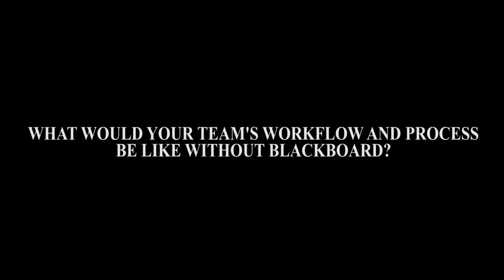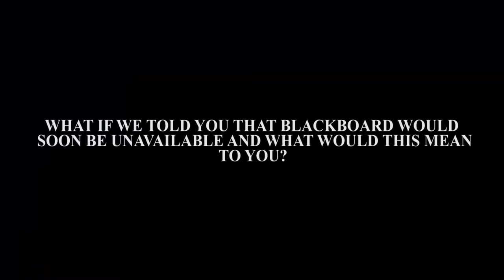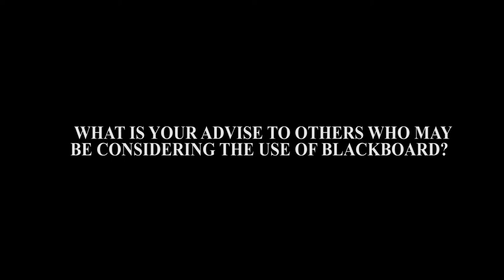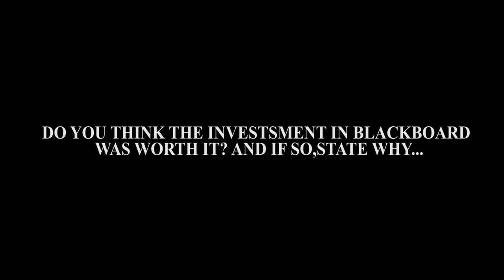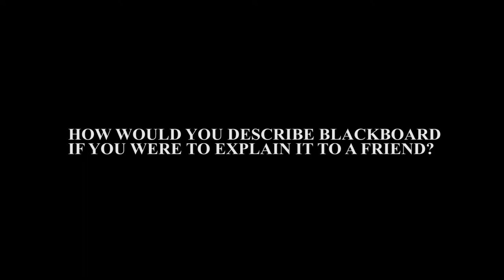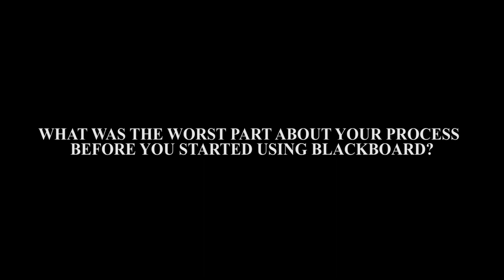EDSU-ESPRESSO IN A VUTELA CUP